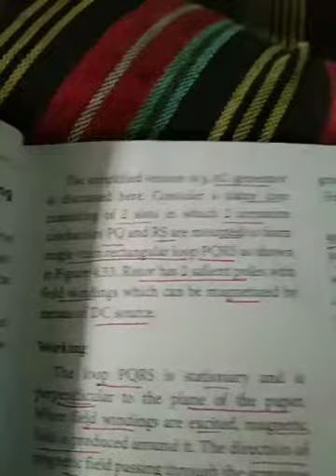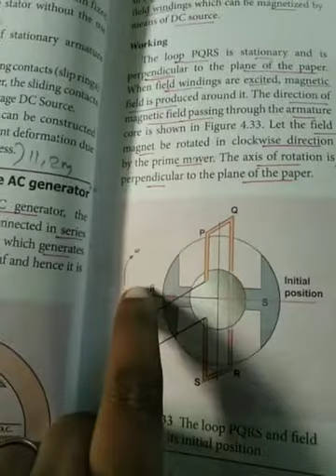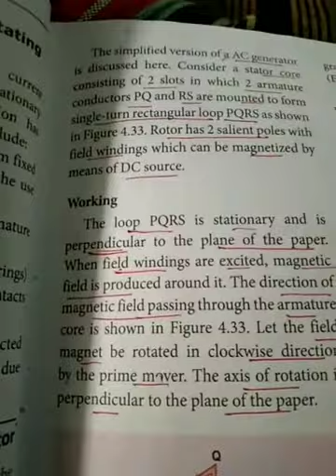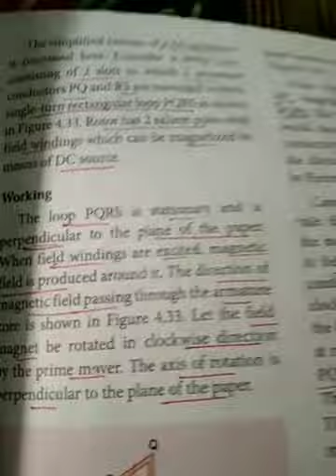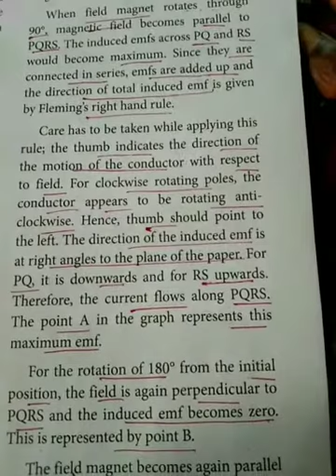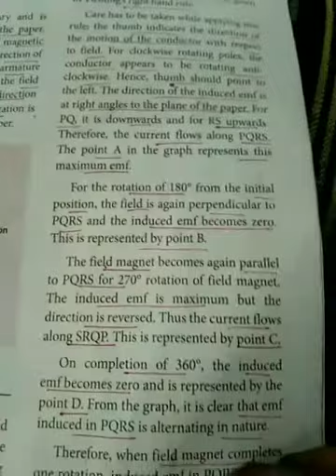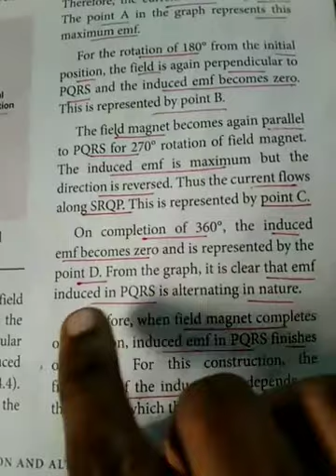XII std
Physics